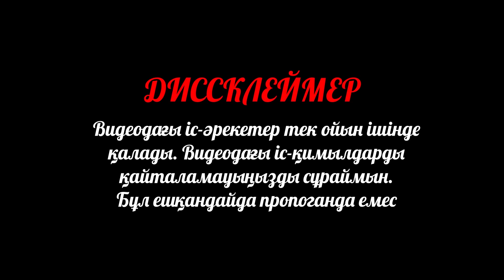ДЖОННИ ЕГИПЕТтен ұшып КЕТТІ?(GTA V)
Джоннидың оқиғасы!
Касойдың оқиғасы!
00:00 Видео басталды,
00:54 Джонниды Баха құтқарып қалды,
02:33 Джонни шіріген мустанг тауып алды,
06:04 Джонни Нивамен жарысты,
07:38 Джонни Мустангпен жарысты,
08:13 Джонни чит көлікпен жарысты,
09:50 Джонни Египеттен кетті,
10:44 Видео қорытындысы,
Превью/Кадр да авторлық құқық орнатылған, Рұқсатсыз қолданған/Ұрланған жағдайда каналдары страйк күтіңдер
Бұл видеода Джоннидың Қалай египеттен қашып кеткенін көреміз
Роднойлар, Видео көңіліңізден шықса арнаға тіркеліп, Лайк басып, Қоңыраушаны басып кетейік
Бұл видео "Nurchannel" Арнасындагы видеоның плагиаты емес, Бұл Нурченелдын Соңғы видеосынының Альтернативтік нұсқасы. Өйткені мен тек Идеяны Көшіріп алдым. Видео сюжет/сценарий басқаша
Характеристики ПК
Процессор: Core I5 2500K
Оперативка: 8gb
Видеокарта: Gtx 650
Hdd Накопитель: 1000GB
SSD Накопитель: Отсутствует
Блокпитания: 450W.